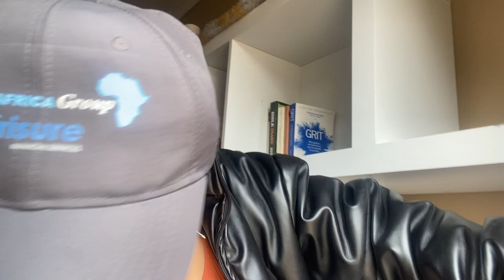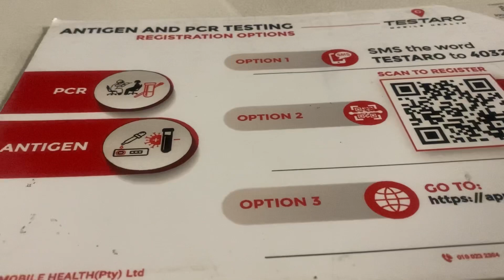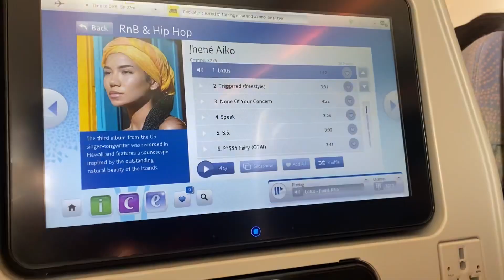GOING TO SEE MY MAN IN DUBAI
Welcome!

We really hope you enjoy our videos. We appreciate all the love and support 🙏🏾.

Forever

SOCIALS (IG)
Palesa Khoza - @palesak_